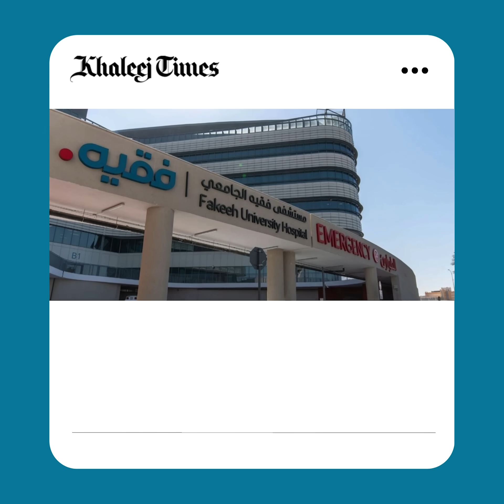World’s first Alzheimer’s patient receives amyloid-targeting therapy at Fakeeh University Hospital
BIG NEWS !!

World’s first Alzheimer’s patient receives amyloid-targeting therapy (outside US) at FUH

In a remarkable medical achievement, Fakeeh University Hospital in Dubai has initiated the world’s first treatment of an Alzheimer’s patient using a novel amyloid-targeting therapy. This milestone represents a major step forward in the global fight against Alzheimer’s disease, offering new hope for patients and their families.

Watch Dr. Derk W. Krieger - Consultant Neurology at Fakeeh University Hospital talking about this in this Video.

Dubai Silicon Oasis, Dubai, United Arab Emirates